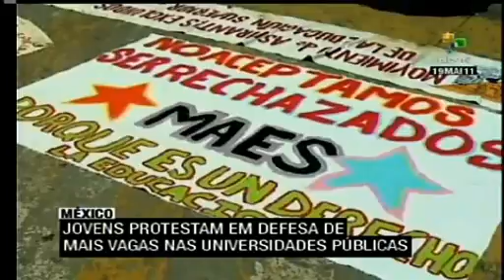México: jovens exigem mais vagas em universidades públicas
Na capital mexicana, uma manifestação de jovens protesta na UNAM contra a falta de vagas em universidades públicas. Eles são parte do Movimento de Jovens Excluídos da Educação Superior. 115 mil participaram do processo de seleção passado, mas somente 7 mil foram aceitados. teleSUR